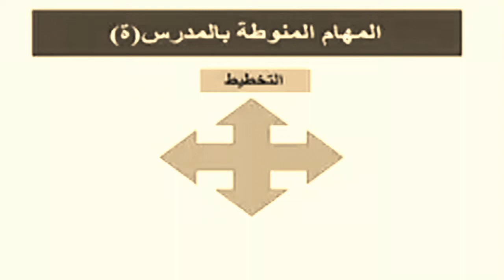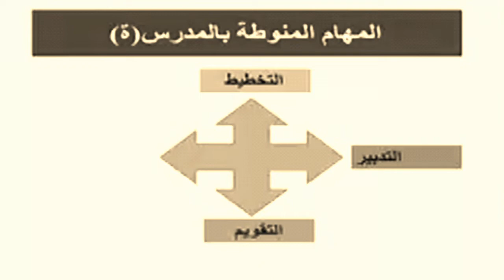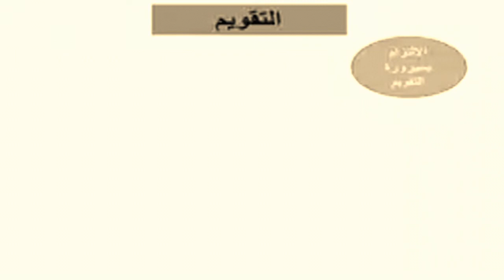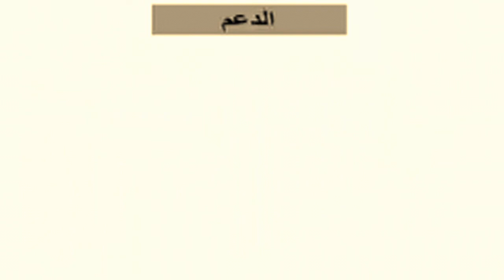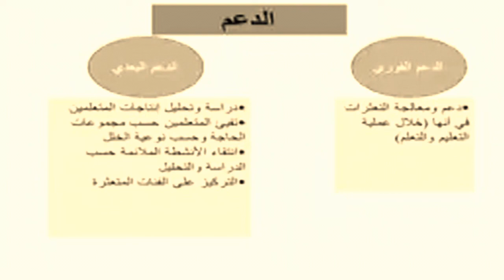المهام التربوية المنوطة بالمدرسات والمدرسين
مهام كل من المدرس والمدرسة داخل الفصل وخراجه اعدادا وتخطيطا وتنفيدا ودعما
الاعداد
التخطيط
التقويم
الدعم
للمزيد من المواضيع في التربية والتعليم لامتحاناتكم التعليمية والمهنية الدخول على الرابط
لا تبخلوا علينا باشتراككم في قناتنا دعما وتشجيعا لنا للمزيد منالمواضيع